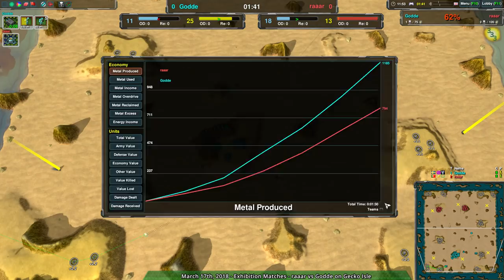2018/03/17 #3: Godde(Cl) vs raaar(Gs) on Gecko Isle - Zero-K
Godde(Cloaky) vs raaar(Gunships)
Map: Gecko Isle 1